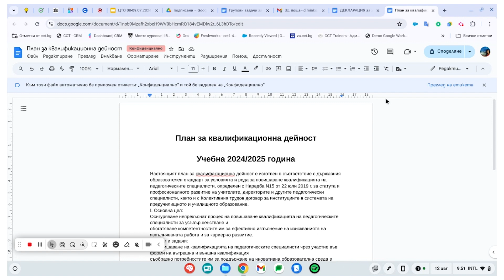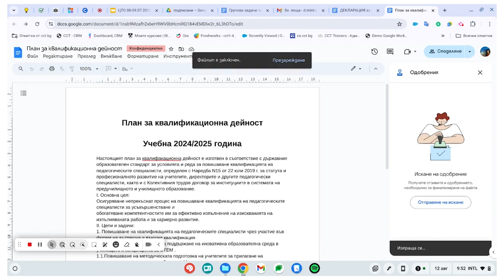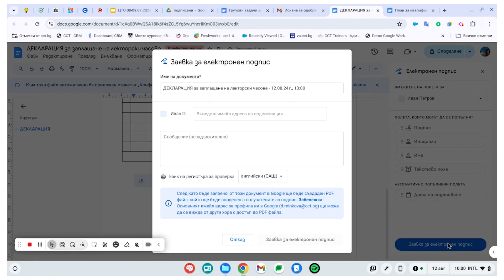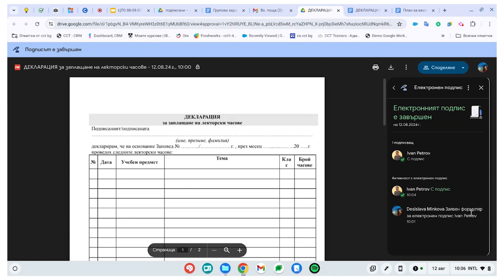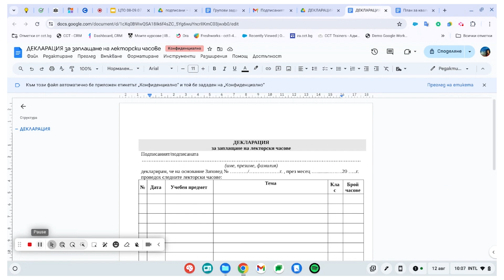Одобряване и подписване на документи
Одобряване и подписване с Google Docs

При работа с документи в Google Docs, процесът на одобряване и подписване е улеснен и ефективен, благодарение на вградените функции и интеграции. За да изпратите документ за одобрение и подписване, следвайте следните стъпки:

Подготовка на документа: Уверете се, че документът е напълно готов за изпращане. Това включва проверка на съдържанието, форматиране и добавяне на необходимите елементи като текстови полета за подпис или отметки.

Изпращане за одобрение: В Google Docs имате възможност да изпратите документа за одобрение директно на съответните лица. Използвайте опцията "Споделяне" и добавете получателите, които трябва да прегледат и одобрят документа. Можете да зададете различни нива на достъп – например само за преглед или с възможност за редакция.

Проследяване на отговорите: След като документът е изпратен за одобрение, можете да проследявате отговорите в реално време. Google Docs ви позволява да виждате кой е отворил документа, кой е направил коментари и кога документът е бил одобрен.

Подписване на документа: В случай че документът изисква подпис, можете да интегрирате Google Docs с различни платформи за електронно подписване. Тези платформи позволяват лесно добавяне на електронен подпис, който е легитимен и признат от правна гледна точка.

Завършване на процеса: След като документът е одобрен и подписан, можете да го финализирате и да го разпространите към всички заинтересовани страни. Google Docs автоматично ще запази историята на промените, което позволява проследяване на всяка стъпка от процеса.

Този процес е изключително полезен при работа в екип, както и в ситуации, когато е необходимо бързо и лесно да се осъществи сътрудничество и одобрение от различни участници. Google Docs предоставя всички необходими инструменти, за да се гарантира, че документите ви ще бъдат обработени и одобрени бързо и ефективно.